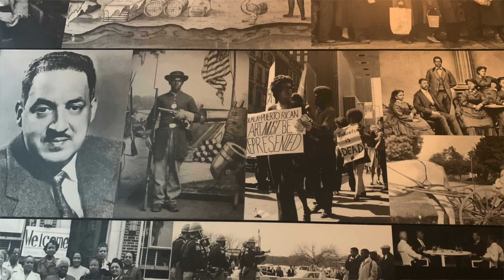Marion C. Moore School – Aspen Challenge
A group of students from Marion C. Moore School recently traveled to our nation's capital as part of the Aspen Challenge - Aspen Institute. The trip was much more than just sightseeing, though. These kids are committed to making the world a better place one great idea at a time!